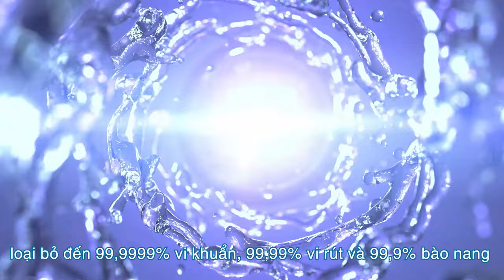KHÁM PHÁ HÀNH TRÌNH KỲ THÚ CỦA BÉ NƯỚC!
💦 Gặp được New eSpring là niềm hạnh phúc của mọi “bé nước”. Bởi vì, trước khi bé nước đến được tới nhà bạn, bạn có biết, mỗi giọt nước đã phải trải qua những hành trình vô cùng mạo hiểm và đầy rẫy những thử thách không?
💦 Những trở ngại đó là gì? Cùng theo bé nước để khám phá chuyến phiêu lưu kỳ thú này, và xem bé nước sẽ hân hoan như thế nào sau khi được máy lọc nước New eSpring "vỗ về" nhé!